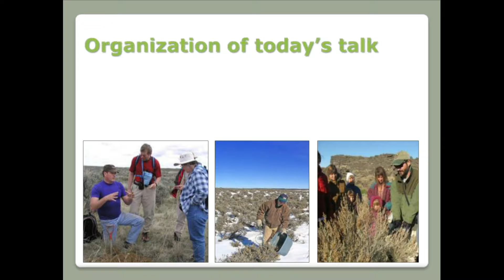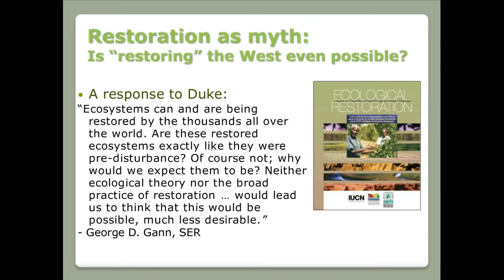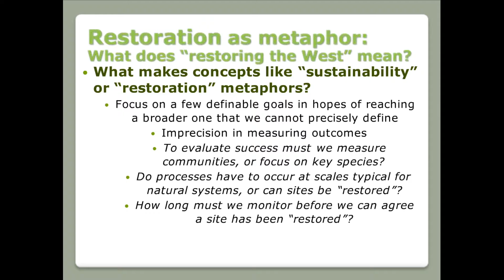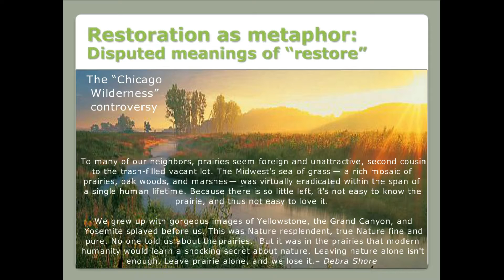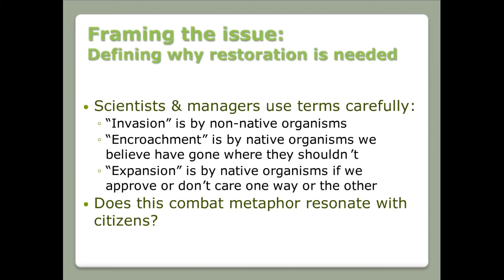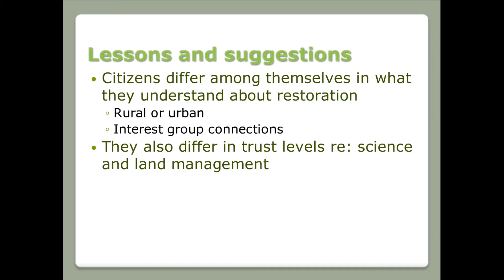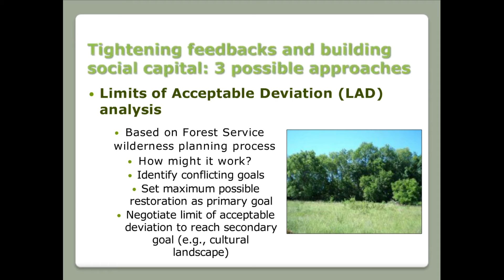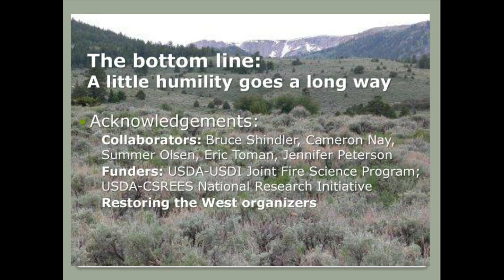Myth, Metaphor, and Social Dimensions